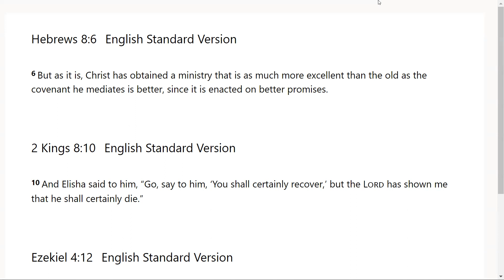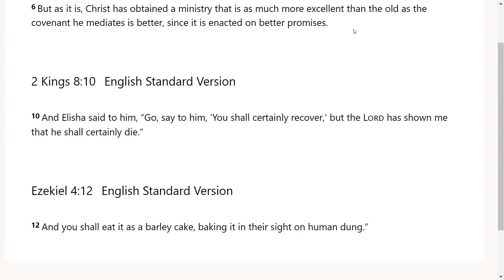The Defilement of Tribulation - Go Tell: Scripture from the Lord- Heb 8:6;2 Kings 8:10; Ezekiel 4:12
The Lord very graciously gave us Hebrews 8:6; 2 Kings 8:10; Ezekiel 4:12. I feel that it is a great privilege that God will give us revelation as we dig in and uncover the jewels and treasures of His word.. I pray it is a blessing to you as it was to me. I love you all and I am praying for the fulfillment of your destiny even as the road becomes more narrow in Jesus mighty name!